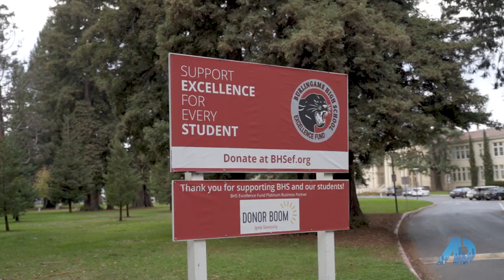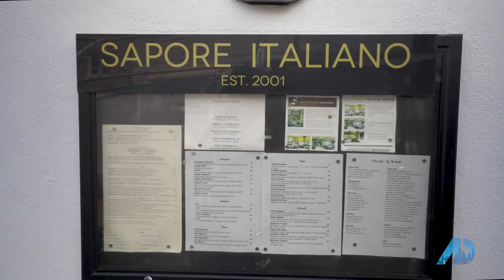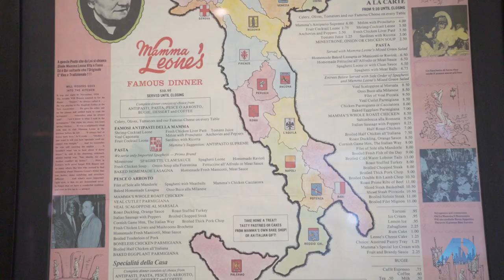American Dream TV - December Episode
Excited to announce that I have been selected as the host of American Dream TV for the San Francisco Bay Area/Peninsula!

Emmy nominated show on Culture Lifestyle and Real Estate of living on the Peninsula. If you or anyone you know, would like their home featured, please give me a call!